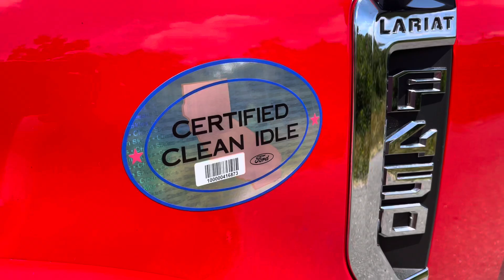2022 FORD F450SD Superduty Twin Line Recovery Wrecker 4x4